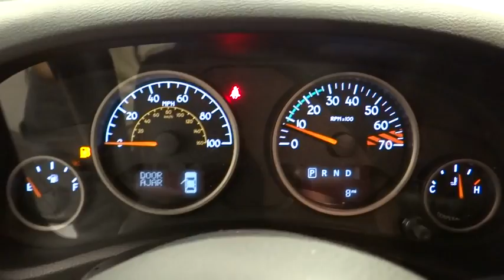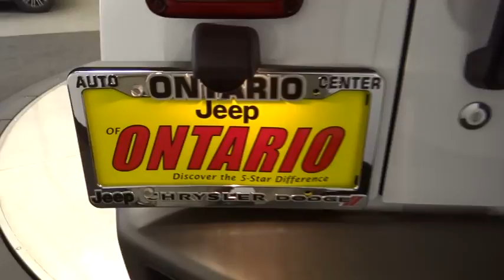2017 Jeep Wrangler Unlimited Norco, Corona, Riverside, San Bernardino, Ontario 17J447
2017 Jeep Wrangler Unlimited
2017 Jeep Wrangler Unlimited Sahara - Stock#: 17J447 - VIN#: 1C4BJWEG2HL559882